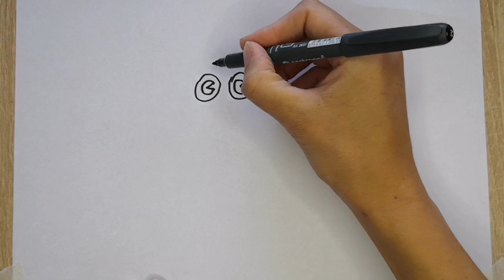Drawing a running monster. Is it Huggy Wuggy? He is his brother.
How to draw a monster that is similar to Huggy Wuggy.